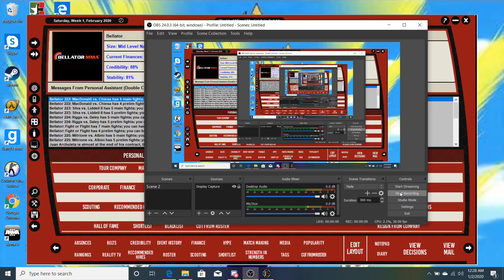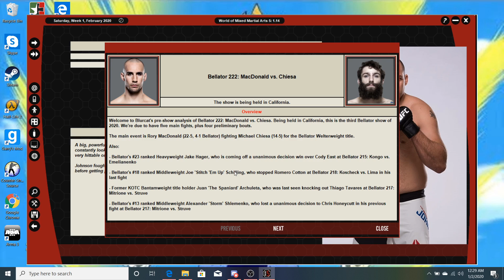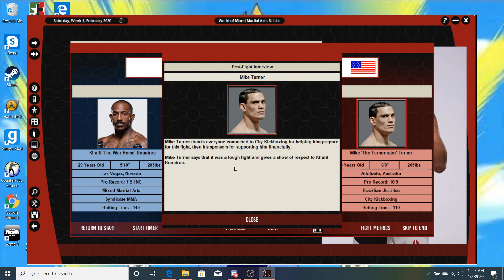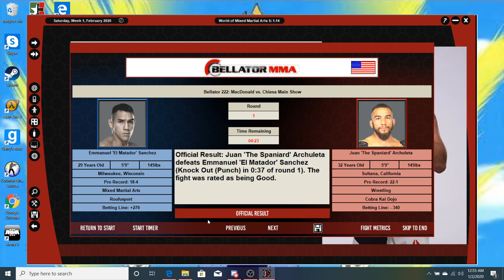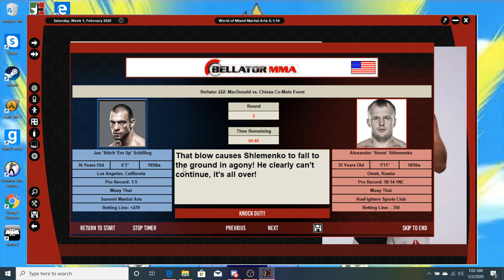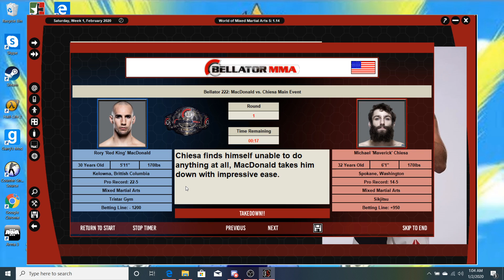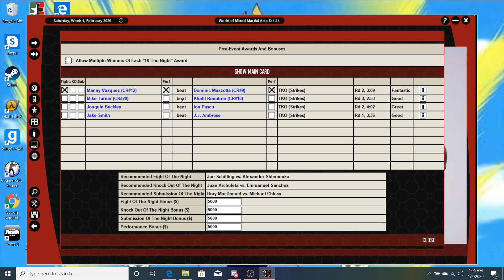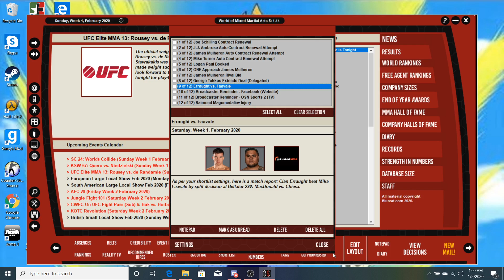WMMA 5 | Bellator MMA | Episode 11 | Rory Macdonald is a beast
Watch this latest edition of Bellator MMA in WMMA 5!